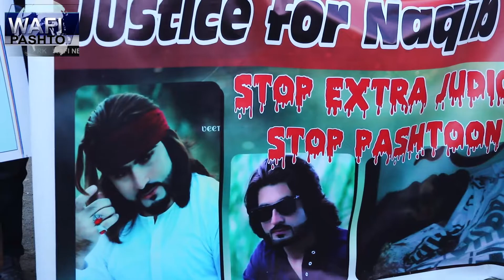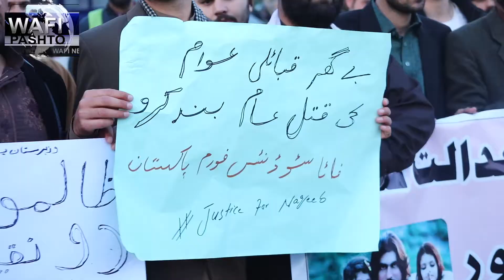Naqeeb Mehsud Case Press Club